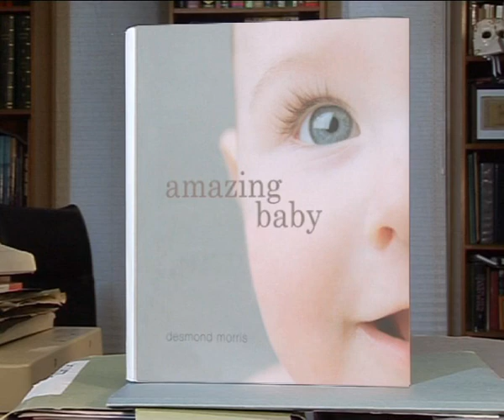Desmond Morris talks about his new book, Amazing Baby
With his singular knack for demystifying science, Dr. Desmond Morris offers parents a clear explanation of the biology, physiology, genes, and other factors that combine to produce that little bundle in their arms. More than 250 color photographs and illustrations illuminate the baby's rapidly changing body and mind on a daily basis.

Available now from Firefly Books Ltd.